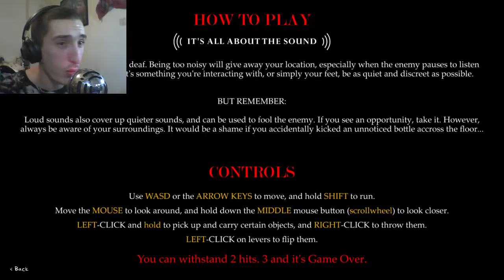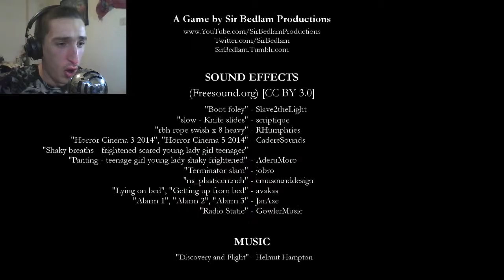DON'T MAKE A SOUND!!!!!!!! - Captured